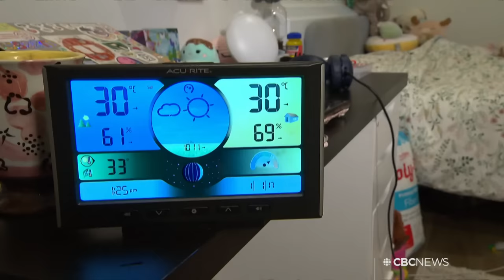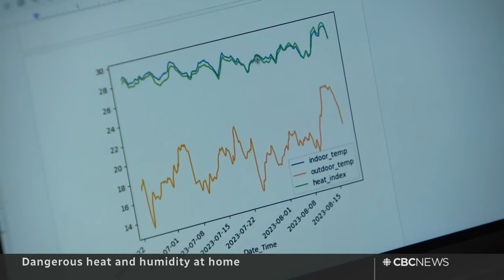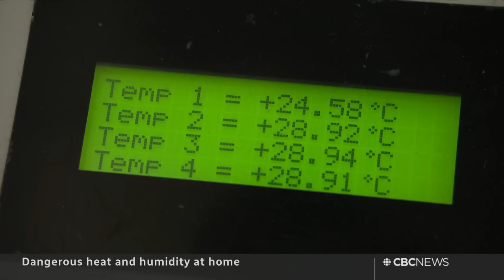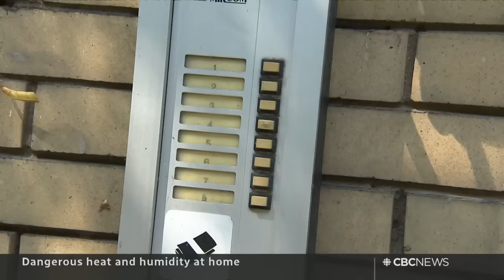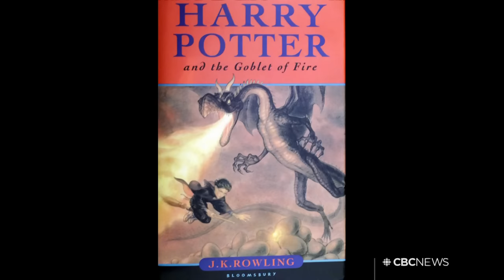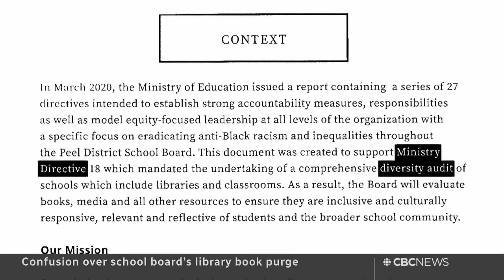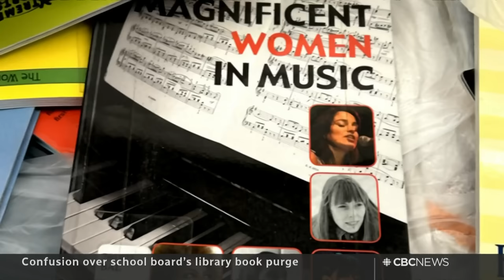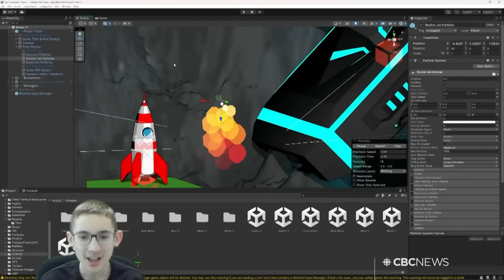The Breakdown | Urban heat crisis + Library book purge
We take you inside Canadian homes with little to no air conditioning to monitor the temperature and examine the consequences. Plus, parents and students are questioning an Ontario school board’s decision to remove thousands of books from libraries.

00:00 Dangerous heat and humidity at home
11:29 Confusion over school board’s library book purge
17:14 The Moment | 13-year-old tech prodigy